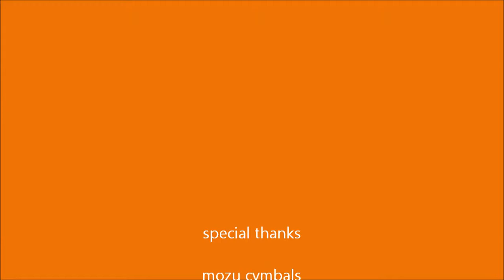Kerop Limited Edition 24inch 3108g New1